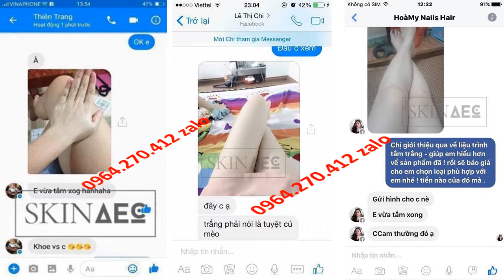Thánh Livestream Lê Dương Bảo Lâm Bán Tắm Trắng Thải Độc Da Detox Blanc 0964270412 Zalo